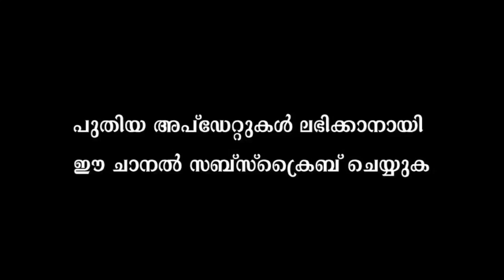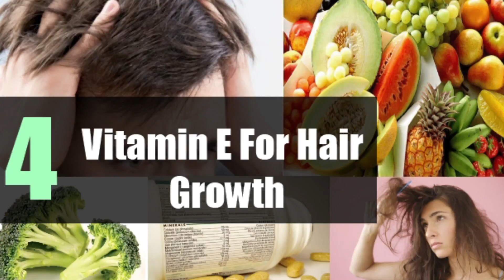തണുപ്പുകാലത്തുണ്ടാകുന്ന രോഗങ്ങൾക്ക് പരിഹാരം | Treatment of wintering diseases | health & glow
This is the information about Remedy for winter ailments.In the short days of winter, without much sunlight, we may run low on Vitamin D, which helps power the body's immune system, making us more vulnerable to infection. What's more, when we breathe in cold air, the blood vessels in our nose may constrict to stop us losing heat